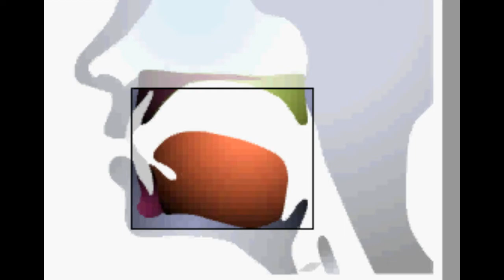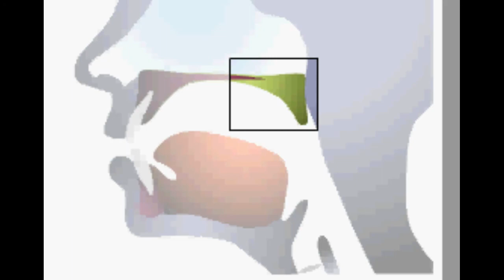英語の発音 母音/ɒ/